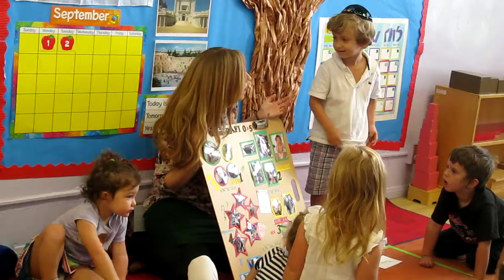Rafi's Birthday at the Jewish Montersorri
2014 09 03 MVI 5861